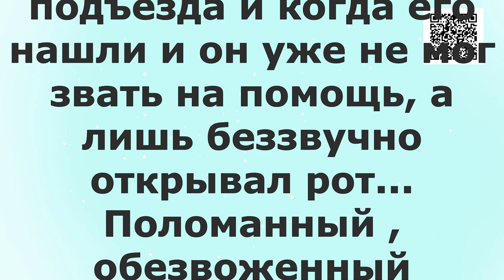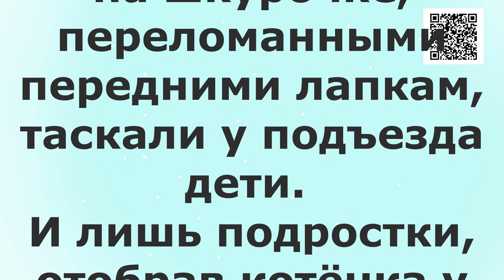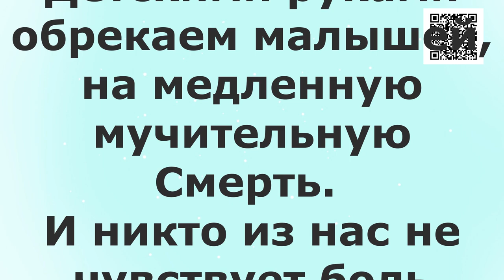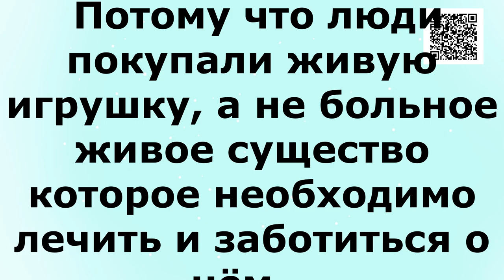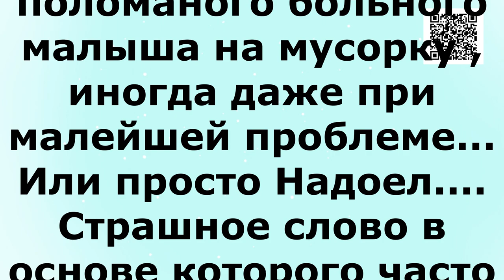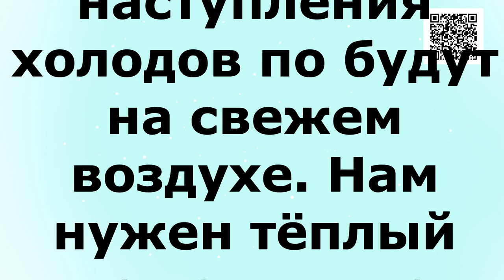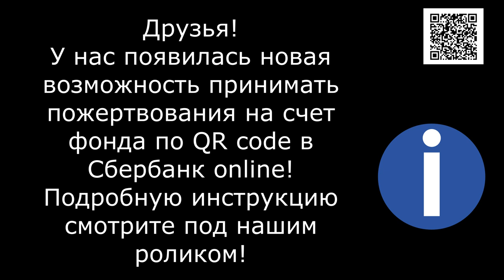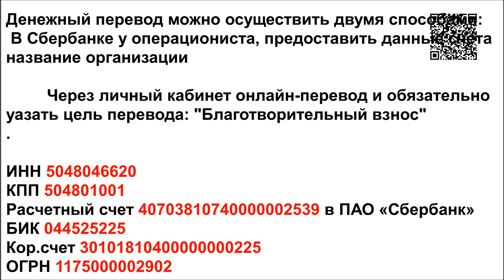Имеющий глаза увидит Имеющий сердце поможет/He who has eyes to see He who has a heart to help